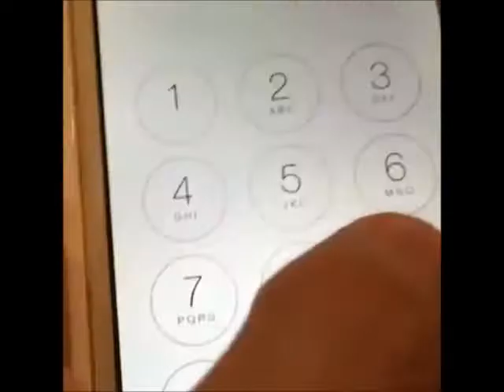Vines That Save My Life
Credit for all the vines in the video goes to their amazing creators (not all of them are amazing).